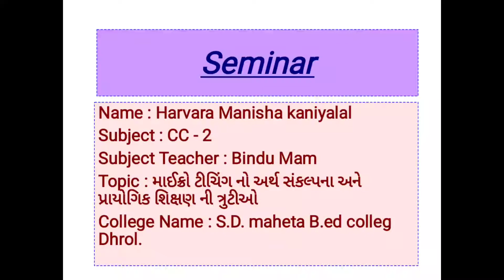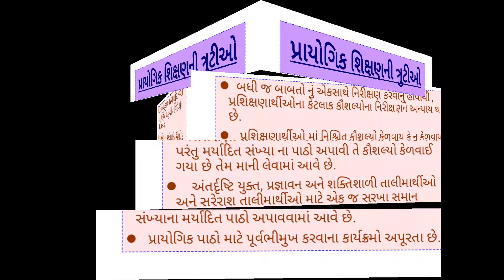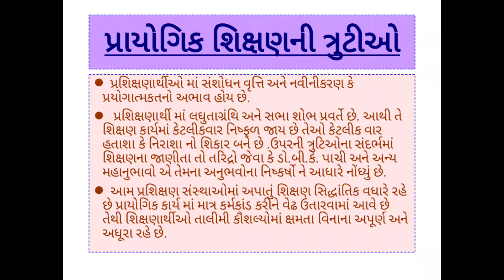માઈક્રોટીચિંગ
હરવારા મનીષા